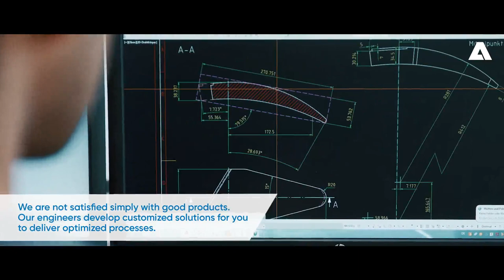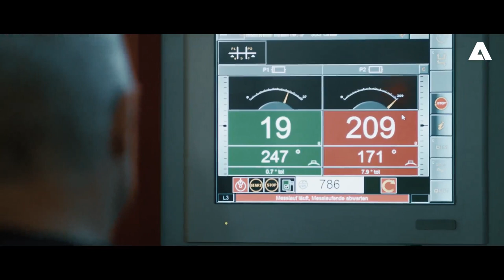ANDRITZ Fiedler Imagevideo (english)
ANDRITZ is a globally leading supplier of plants, equipment, and services for hydropower stations, the pulp and paper industry, the metalworking and steel industries, and for solid/liquid separation in the municipal and industrial sectors. The publicly listed technology Group is headquartered in Graz, Austria, and has a staff of around 29,000 employees. ANDRITZ operates over 280 sites worldwide.
ANDRITZ Fiedler is a medium-sized company with about 350 employees and is part of the ANDRITZ GROUP. At the Regensburg site screen baskets and rotors for the paper industry are developed as well as individual machine components for the food industry and many other industrial sectors worldwide.